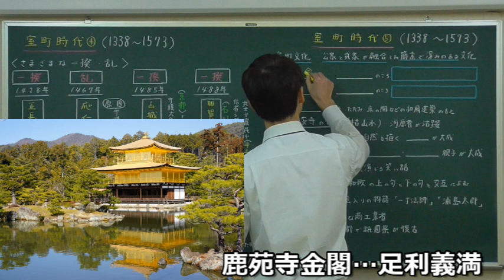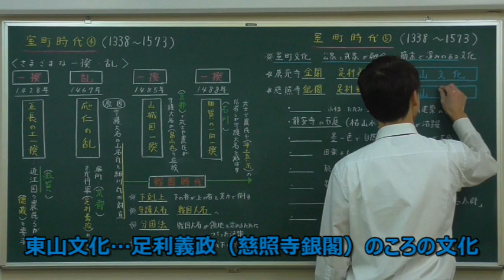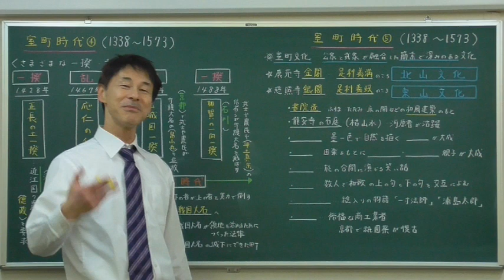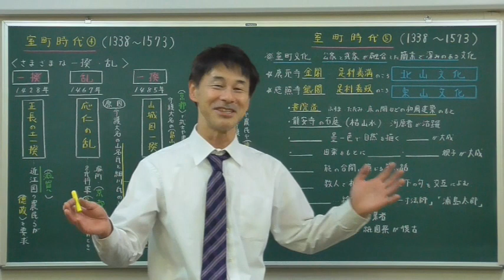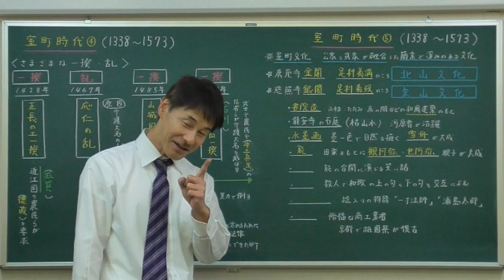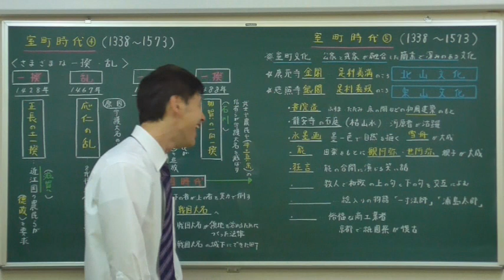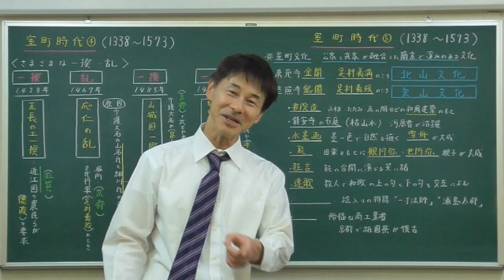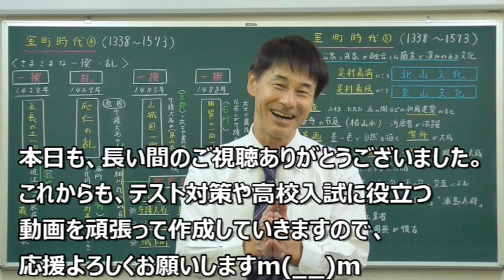【中学 歴史】室町時代⑤ 改訂版（絵・写真入り） 室町の文化（北山文化と東山文化）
室町時代最後は、室町の文化です！大きく２つに分かれます。足利義満の時の北山文化と足利義政の時の東山文化です。代表的な建物の金閣・銀閣それぞれ味があっていいですよね(^^)
特に雪の金閣に一度行ってみたい。ささやかな夢です(^^)

『フジキンと楽しく勉強』チャンネルでは、いろいろなゴロ合わせを紹介してますので、是非そちらもご視聴下さい！
この下に、リンクを張っておきます。

『楽しく・丁寧に・わかりやすく」をモットーに頑張っていきます(^^)

『わかりやすく、楽しく』授業していきますので、現役の中学生のみなさんは学校の授業の予習・復習・テスト対策・受験対策などに！

★サブチャンネル【フジキンと楽しく勉強】ゴロ合わせ
　　　　　　　　  こちらも是非、ご視聴よろしくお願いします。

室町の文化（北山文化と東山文化） の動画でした。